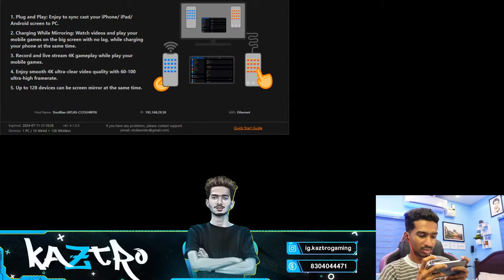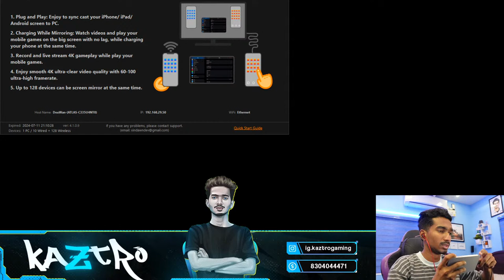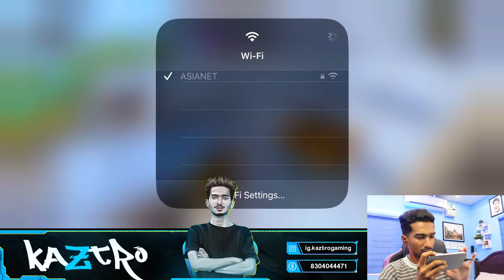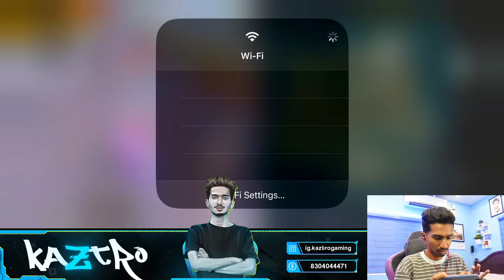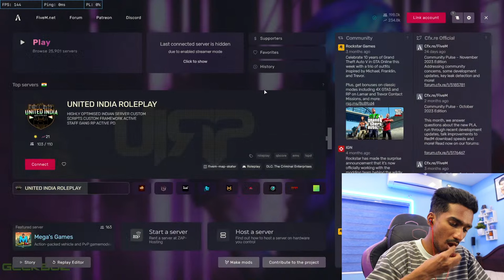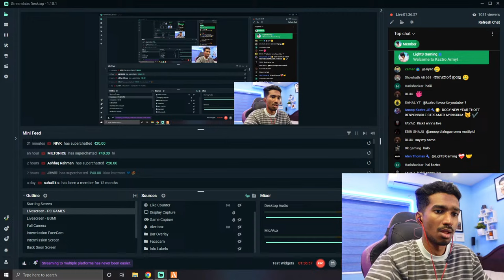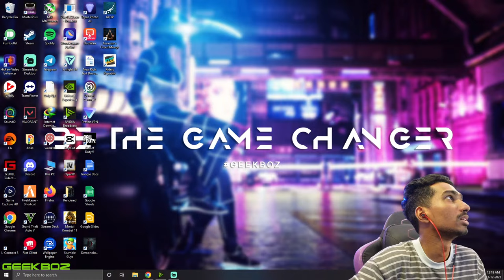🔵 Let's Goo - Kaztro Gaming Live